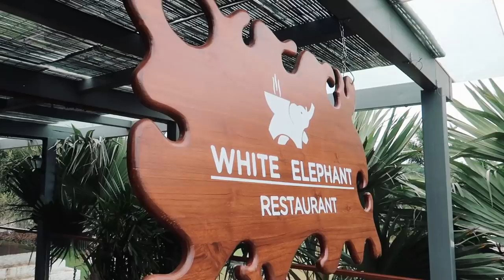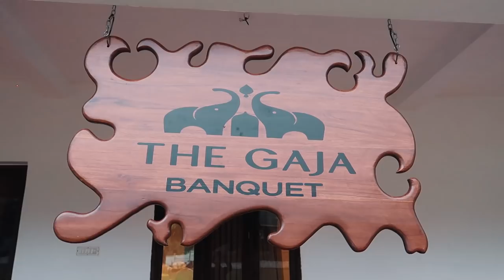ANAIKATTI RESORT | Tuskers Hill | Anaikatti Hotel | Tamil Travel Vlog | anaikatti {Day 2}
This video is all about Anaikatti Tuskers Hill Resort. Here I shared my review about the room types, amenities and the activities I experienced such as Trekking, Night Jeep Ride and finally the Food. Do watch this Tuskers hill vlog and enjoy.

🟡 Room Types:
✨ Tuskers Pool Villa
✨ Tuskers Club
✨ Tuskers Cottage

1. Canon G7X Mark 2
2. Manfrotto Mini Tripod
3. Seagate Expansion 1.5 TB
4. Adofys Gorilla Mini Tripod
5. Gigza Hard Drive Case
6. Rode Video Microphone
7. GoPro Hero 7
8. Adofys Flexible Gorillapod Tripod
9. San Disk Cruzer Blade 128GB
10. Boya Microphone
11. Boat BassHeads Headphone
12. Poco F1 (6GB+64GB)
13. HP 15 Intel Core 8th Generation
14. Blue Snowball Mic
15. Zoom H1N Mic